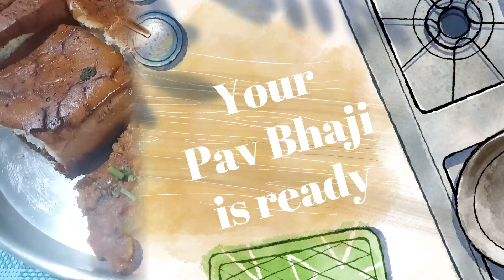Pav Bhaji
This is delicious & spicy pav bhaji in roadside style. Try this at home & fulfill your taste buds. Its very easy to make. So like my video & watch it till the end.